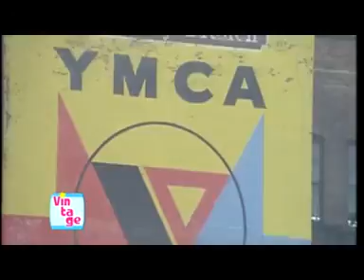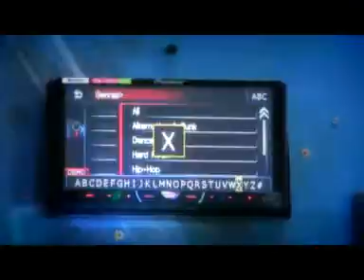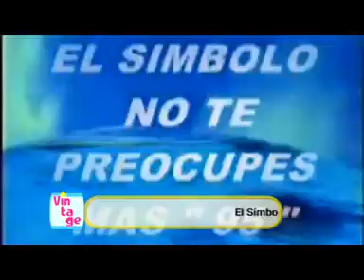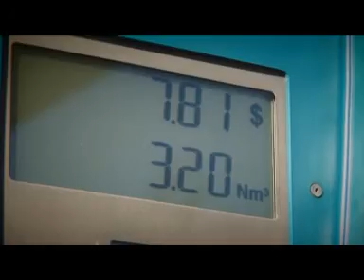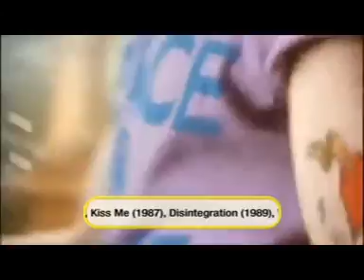Vintage - Programa 05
Fragmentos del programa Vintage Nº 05, emitido el Sábado 29 de Septiembre de 2012.